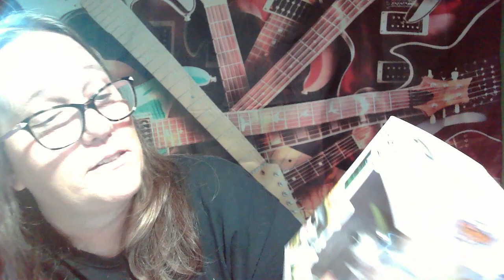MAMA J UNBOXES THE WOLF BOX OF FUN WHAT DID WE SCORE? FREDDY FUNKO funko pops SODAS SDCC 2023